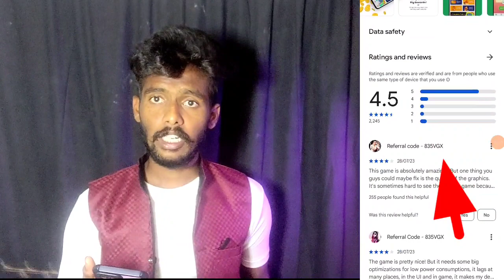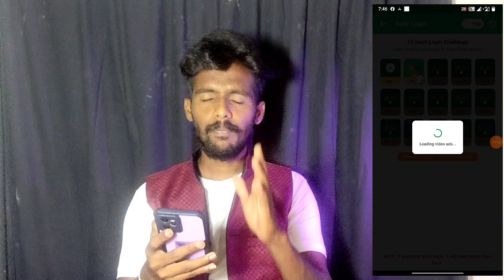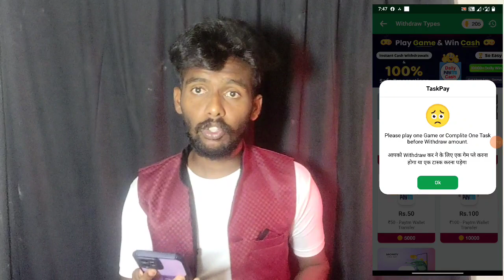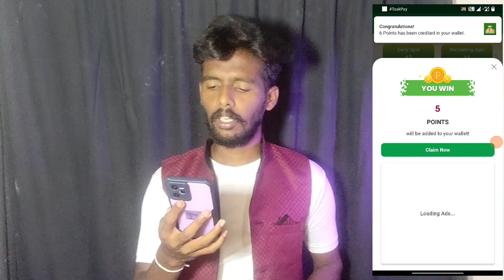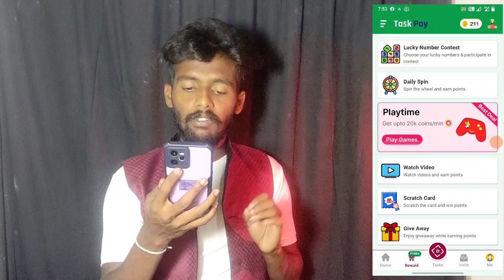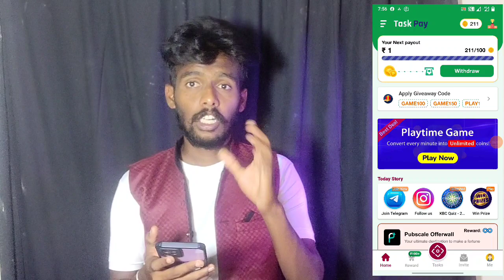🔴 Easy earn daily ₹100 || ಸ್ಪಿನ್ ಮಾಡಿ ಹಣ ಗಳಿಸಿ || How to make money in kannada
Money earning information kannada

Daily earn ₹1000 money apk

Money earning triks

Daily earn ₹500 money

Make money make money
Get money
Get money
Money video kannada
Money earning video kannada
Money earning video tamil
Money earning video hindi
Money earning video telugu
Earn
Earn
Earn
Earn
Money
Money
Money
Money
Make money
Make money
Spin money
Sipn money
Spin money